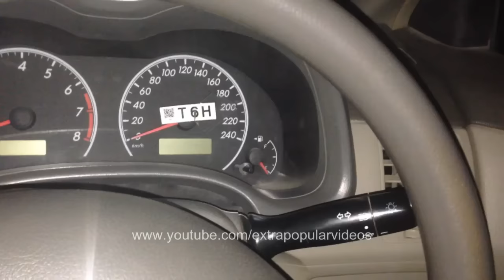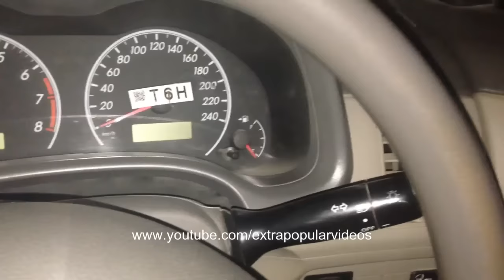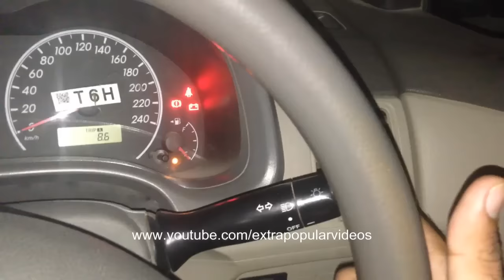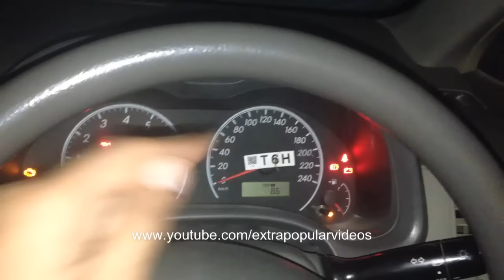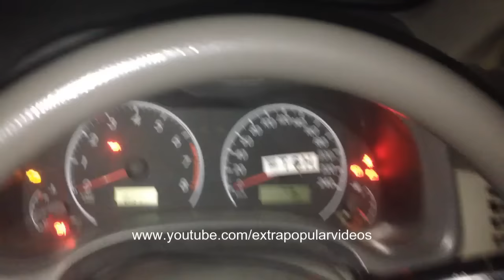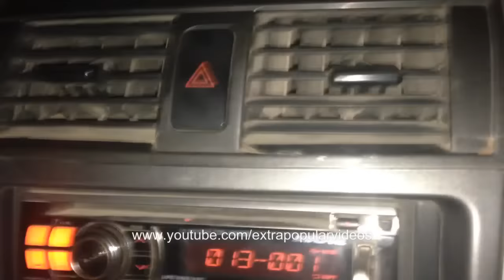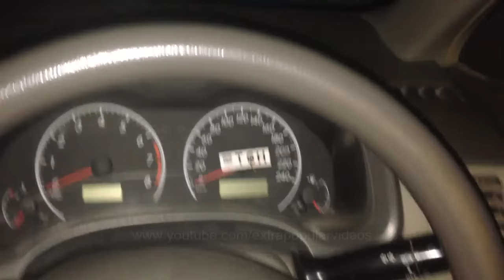How To Use Indicators In A Car | Indicators Full Tutorial Hindi Urdu | How To Drive A Car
How To Use Indicators In A Car | Indicators Full Tutorial Hindi Urdu
Guys In This Video You Can Learn How To Use Car Lights Indications (indicators) How To Trun On And, And How To USe  Indicators.